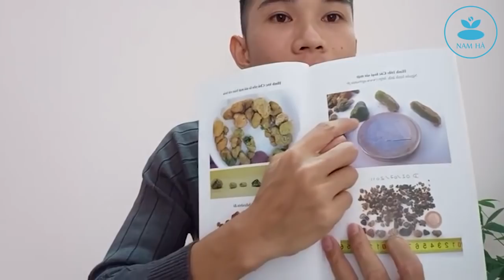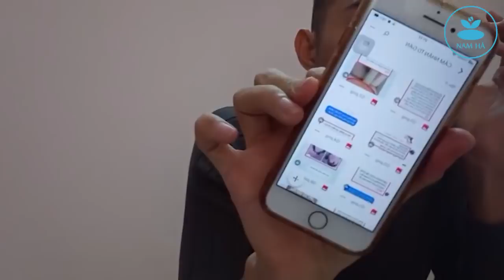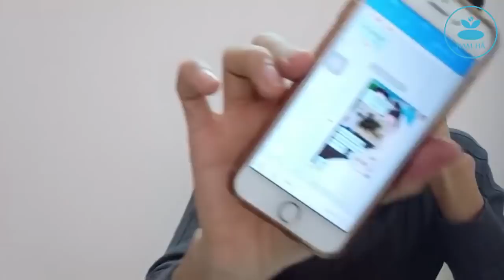🔴 Bí Quyết Sống Khỏe Vượt Trội Thời Đại Mới | Nam Hà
Trong video lần này Nam Hà chia sẻ tới quý anh chị bí quyết chăm sóc sức khỏe chủ động trong thời đại mới.

Giúp quý anh chị luôn vui vẻ, hạnh phúc trong từng thời khắc hiện tại.

Mời quý anh chị đón xem chương trình để nhận được những giá trị tuyệt vời.
Anh/chị kết nối với Nam Hà qua:
» Nếu có câu hỏi về sức khỏe anh/chị vui lòng nhắn tin để được giải đáp